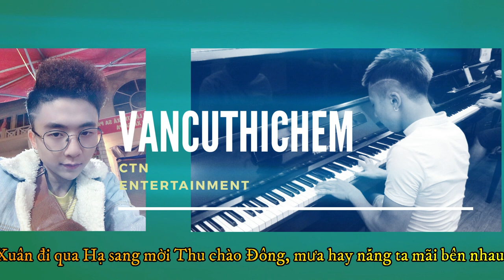[ Lyrics ] Vẫn Cứ Thích Em | Chu Tài Nam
Vẫn Cứ Thích Em | Chu Tài Nam [ Lyrics ]
Composer: Chu Tài Nam
Producer: Phúc Bồ
Recording: Ngô Mạnh Thắng
Mix & Master: Ngô Mạnh Thắng
Backround vocal: Ngô Mạnh Thắng
Video Produced By CTN Entertainment

___Nội Dung Tác Phẩm___
 Có những vấn vương không được đặt tên, có những yêu thương không được gửi gắm, nhưng vẫn say đắm và lâng lâng một niềm hạnh phúc lớn lao vì đã được yêu bằng đúng cảm xúc của trái tim. MV nhạc trẻ mới nhất

 Lyrics:
Vẫn cứ thích em !
Nghĩ về em rồi mơ về em đêm ngày
Vẫn cứ đắm say !
Mong một mai tình yêu về chung đường chung bước,
Although love you
Tình này đậm sâu đâu có nói lên thành lời
Đã, đã có những lúc anh thường hay mơ thầm:
Đường rộng thênh thang ta cùng phiêu bạt muôn lối,
Ngày dài miên man ta vui sống không muộn phiền.

Nắng sớm Bulgaria hồng thắm muôn vườn,
Cát trắng Hawoai biển sóng miên trường,
Osanside trời cao nhẹ buông hoàng hôn ta ngồi hát, tay nắm, vai kề.
Hát giữa bao la thảo nguyên xanh mềm
Gió núi chim ca họa tiên muôn trùng
Xuân đi qua, hạ sang, mời thu, chào đông, mưa hay nắng ta mãi bên nhau !

Em ! Em là ai đi ngang qua chốn đây !
Như làn mây nhẹ trôi theo cơn gió,
Mang hồn ta phiêu du đi đây đó,
Và cứ thế tôi chợt ngỡ ra mình yêu em !
Và em ! Em rạng rỡ xinh tươi như nắng mai,
Hai hàng mi nhẹ cong như công chúa,
Mơ nụ hôn tình yêu ta chan chứa,
Và chàng chẳng biết đã thầm thích em, đã thầm thích em từ khi nào !

Em à !
Anh đang phiêu trong giấc mơ thật đẹp
Ở một thế giới chỉ có hai con người
Anh và Em yêu thương nhau đắm say
Giống như Adam
Và Eva Eva
Tay trong tay nhau
Giữa ngân hà ngân hà
Ta cùng vui sống, cùng vui sống.
Vô tư vô lo say mê giữa cuộc đời !!!

Chợt nhận ra chỉ là mơ, chỉ là anh đang mơ
Em như vì sao trên trời cao anh làm sao với tới
Ừ thì anh yêu em đấy !
Ừ thì anh đang mơ đấy !
Ok ! Anh vẫn cứ thích em !
I want love you to babe !!!

  Vẫn Cứ Thích Em phát hành độc quyền trên youtube
© Bản quyền thuộc về Lsr An Hồng Phúc.
© Vui lòng không coppy dưới mọi hình thức.